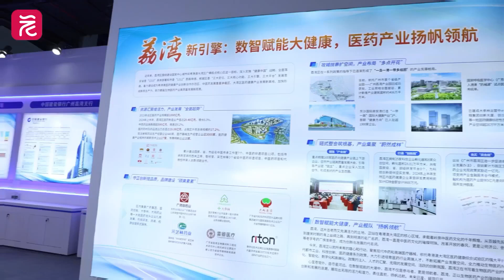第十六屆中國生物產業大會在廣州國際生物島開幕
9月19日，第十六屆中國生物產業大會在廣州國際生物島開幕，會期3天。本屆大會邀請了來自國內外的多位科學家、院士、專家學者以及生物醫藥企業者、世界500強企業代表等，共話生物製造的產業發展和技術創新，助力新質生產力發展。